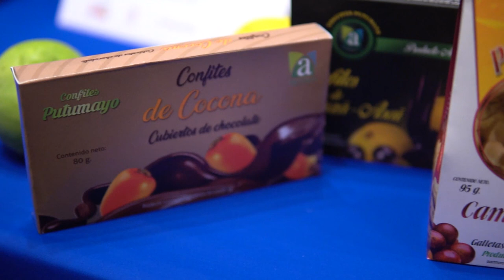Resumen workshop: empoderamiento de la cadena de valor de ingredientes naturales Amazónica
Un espacio en el que productores de la región amazónica colombiana contaron sus historias a través de los productos que han transformado y fortalecido con apoyo del Instituto SINCHI y el financiamiento de UK PACK.